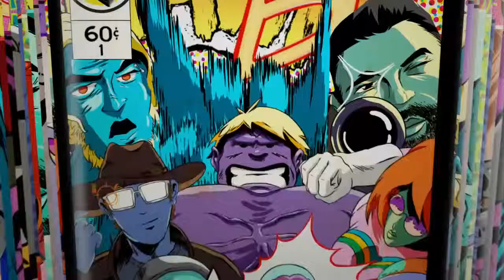Nefarious Gameplay # 2 The Bee princess Is Mine